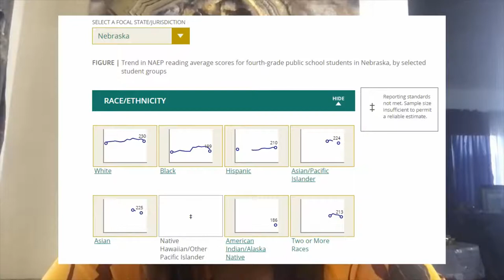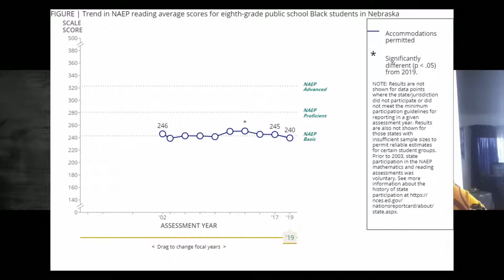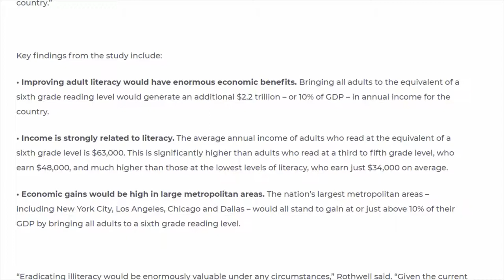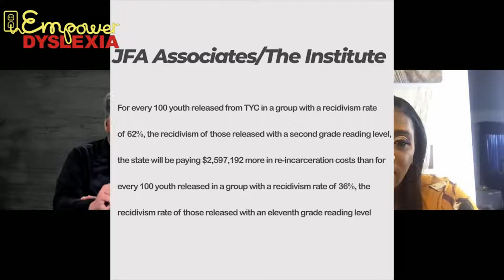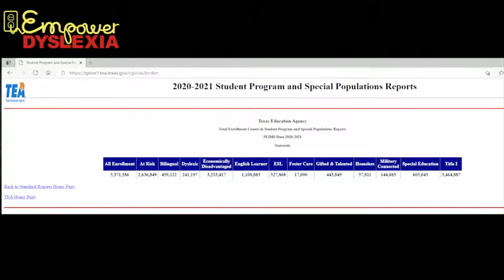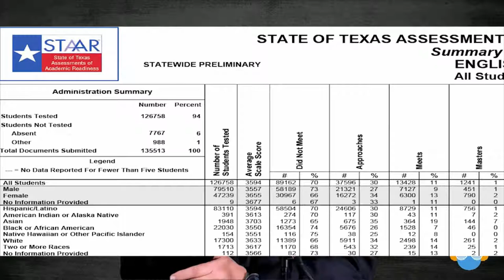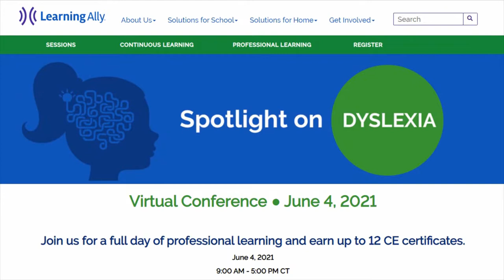High Tide raises all ships Literacy for all with Clarice L. Jackson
Clarice Jackson is the founder of Voice Advocacy Center in Omaha NE where she serves as the Executive Director of the Literacy and Dyslexia Screening and Teaching Program. She also serves as a Councilwoman for The Learning Community of Douglas and Sarpy County. She is a sought-after national presenter on the topics of dyslexia, black literacy matters and special education advocacy. She wrote a national resolution on dyslexia as the NAACP Ed Chair in 2014 and uses her platform to change the narrative surrounding literacy. –

1. Barbara Bush Foundation for Family Literacy
2. JFA Associates/The Institute study -The Impact of Ignoring Dyslexia and Reading Disabilities in
the Criminal Justice System: What We Know and Need to Know
3. Prevalence of dyslexia among Texas prison inmates
4. PEIMS Standard Reports | Texas Education Agency
5. NAEP Nations Report Card - Interpreting NAEP Reading Results (ed.gov)